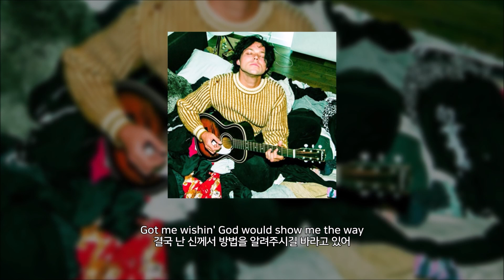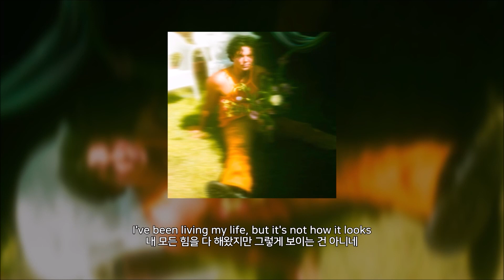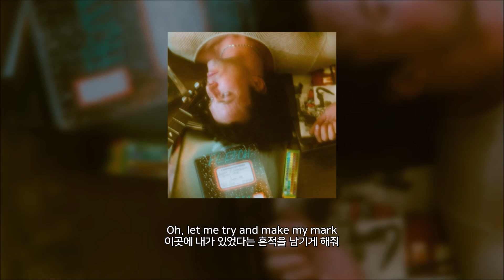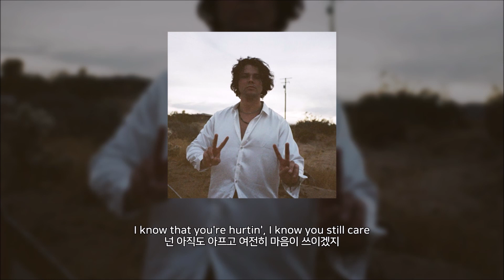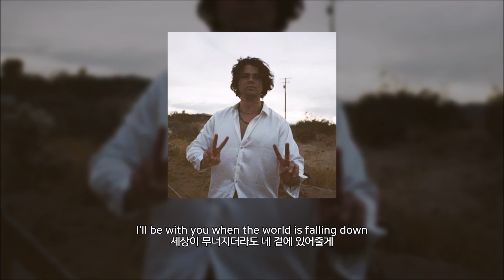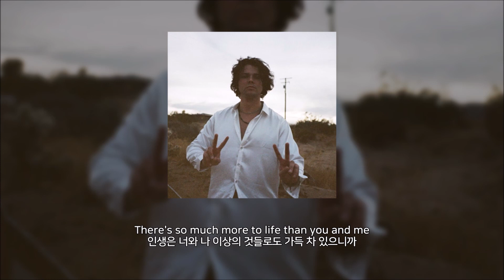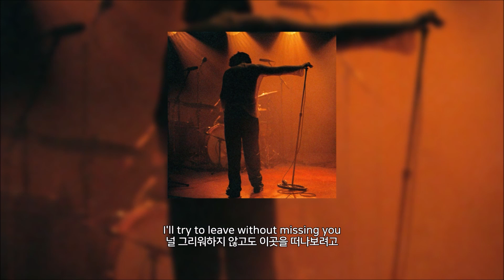애쉬튼 1집 Superbloom 전곡 재생 + 가사 해석